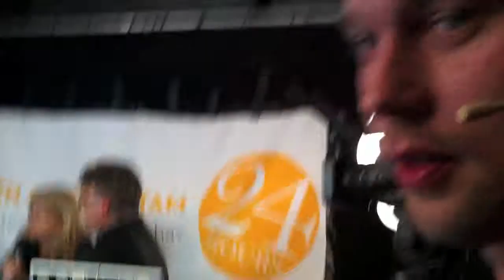Robin Danehav äter ostron under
Robin Danehav äter och ostron och bildproducerar under 24live i maj 2011.